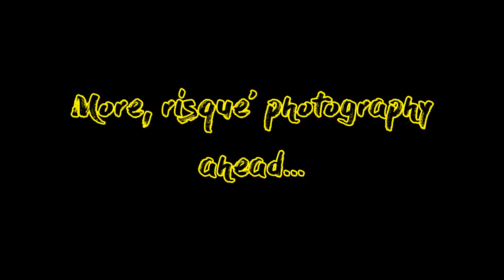::BJD Photo Story:: Doll Chateau Madeline - Tease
It came to me in a dream..
Yes!, her name will be Matthieu and she will be a Neo-Burlesque dancer!

A dream.. or a series of amazing coincidences that lead me to this lovely gal's backstory.

Miss Matthieu is a voluptuous, independent woman that's sick and tired of all the cat calls from losers that don't even stand a chance and all the jobs she's lost to sexual harassment disputes.

Though, instead of wearing an oversized hoodie and sweat pants, hiding in shame. She embraces her feminine whiles and flaunts what her mama gave her.

She launches her own website, dedicated to videos, live streams and photos of her journey into the Neo-Burlesque community.

I wanted to portray her irritation as a reflection of mixed emotions; excited, nervous.. and completely done with the perverted deviant of a camera man..

::CREDITS::
Title: BTBB

♦Track Details♦
Title: Back Off!

-NUKLEAR